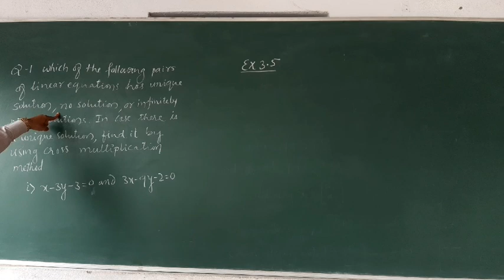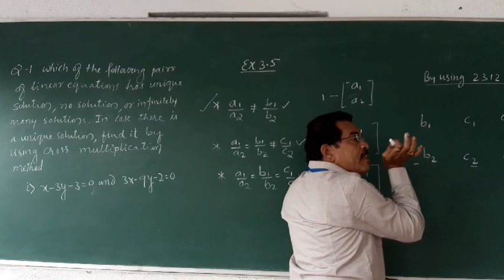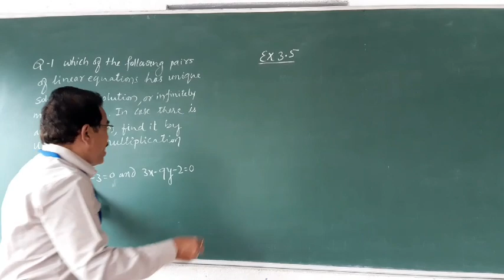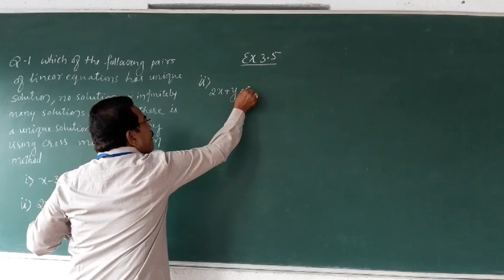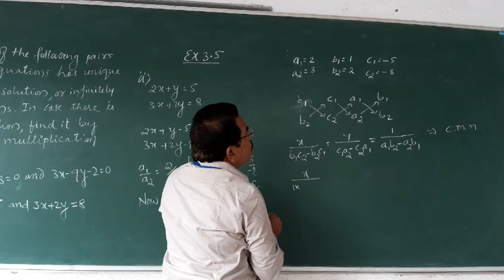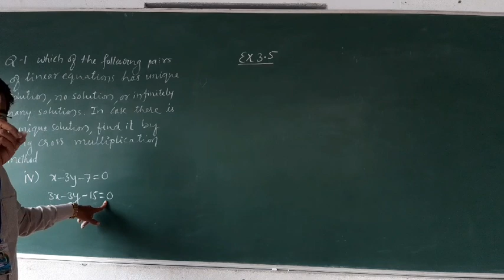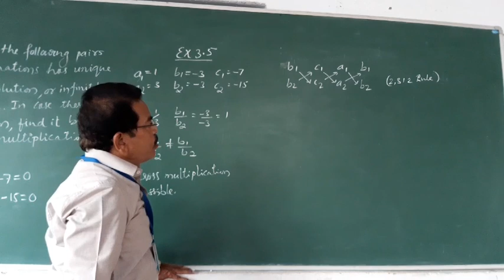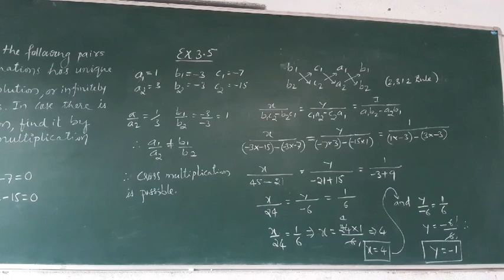Linear Equations Lecture 17